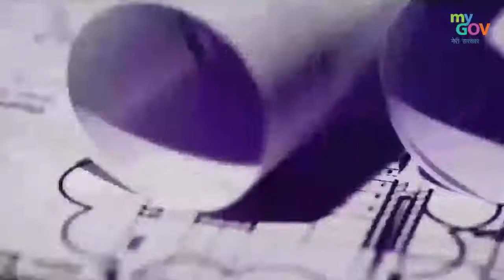Start up India के 5 साल आज के स्टार्ट अप्स ही कल के मल्टीनेशनल्स हैं